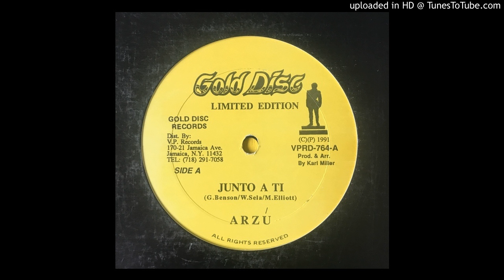Arzu - Junto A Ti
5 dancers left and you're the only one feeling yourself let this ride all the way till lights

Gold Disc - 1991